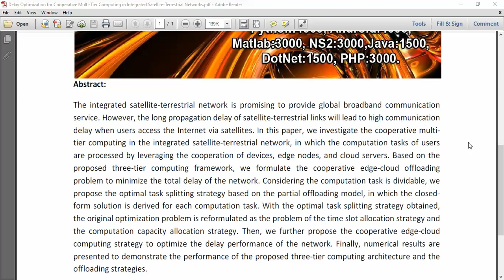Delay Optimization for Cooperative Multi Tier Computing in Integrated Satellite Terrestrial Networks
IEEE PROJECTS 2024 TITLE LIST

* Complete Source Code
* Complete Documentation
* Complete Presentation Slides
* Flow Diagram
* Database File or Dataset
* Screenshots
* Execution Procedure
* Video Tutorials
* Supporting Softwares

Support Specialization
* 24/7 Support
* Ticketing System
* Voice Conference
* Video On Demand
* Remote Connectivity
* Document Customization